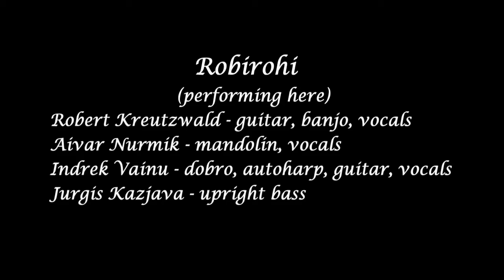Opening bluegrass medley- ROBIROHI bluegrass band from Estonia- Bays Mountain Park Amphitheater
This is the ROBIROHI bluegrass concert opening medley which my best guess is Fireball Mail (inst), I Be Lifted Up, and Golden Slippers (inst).

ROBIROHI is a bluegrass and bluegrass gospel band from Estonia (northern Europe at the eastern end of the Baltic Sea) and making their first USA tour though the southern states. The tour has, or will, include North Carolina, Tennessee, Virginia, Kentucky, and Alabama.

Those participating on this tour:
Robert Kreutzwald - guitar, banjo, vocals
Aivar Nurmik - mandolin, vocals
Indrek Vainu - dobro, autoharp, guitar, vocals
Jurgis Kazjava - upright bass

There are many photos from the ROBIROHI stay in Tennessee on their Facebook- also check out the timeline.

This is ROBIROHI website with the USA itinerary (mostly completed).

This video was recorded at a special City Of Kingsport sponsored outdoor concert at the Bays Mountain Park amphitheater  in Kingsport, Tennessee.   At more than 2,000 acres Bays Mountain Park is the largest city owned public park in Tennessee